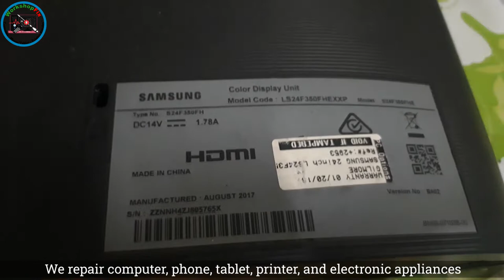Samsung 24" Monitor Model LS24F350FHE - How to disassemble screwless monitor?